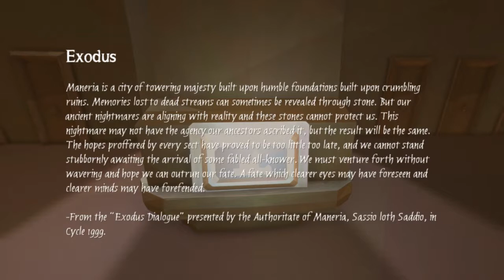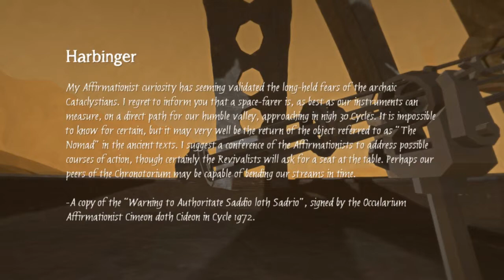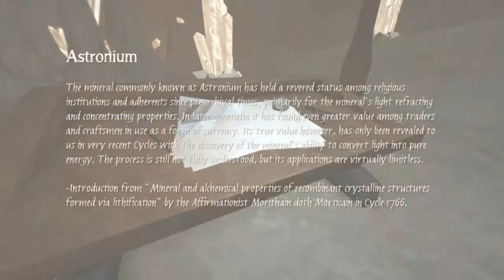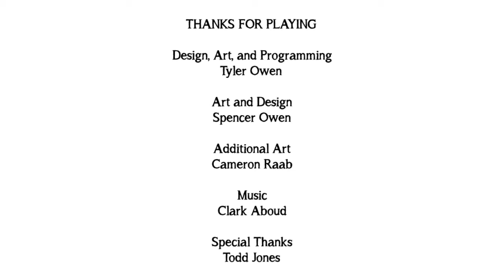TIMEframe ep 3 Game over man!!